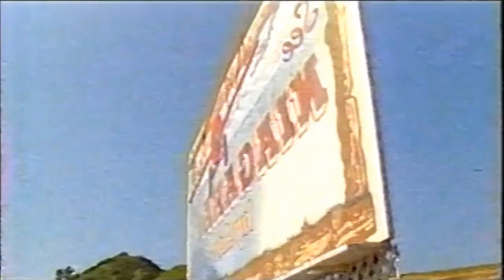Bubble Boy - 2001 Movie Trailer / TV Spot Compilation (Jake Gyllenhaal)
Three TV commercials for the 2001 movie Bubble Boy.
Day 1 he meets Zach Galifianakis, Day 2 he meets Verne Troyer, & Day 3 he wins 500 dolla mud wresting at a Chinese casino.

Bubble Boy is a 2001 American comedy film directed by Blair Hayes, starring Jake Gyllenhaal in the title role, and written by Cinco Paul and Ken Daurio. It was inspired by the 1976 movie The Boy in the Plastic Bubble.

Born without an immune system, Jimmy Livingston is forced to live in a sterilized dome in his bedroom, earning him the nickname "Bubble Boy" by his neighbors. Jimmy's overbearing and devout Christian mother only exposes him to Highlights magazine and the Land of the Lost for entertainment. When he is a teenager, a girl named Chloe moves in next door. Jimmy is immediately taken with her, and eventually befriends her despite his mother's discouragement.

Chloe visits Jimmy and tells him that she is leaving for Niagara Falls to marry her boyfriend, Mark, in three days. Jimmy realizes that Chloe cares for him. Realizing how much he cares for her, Jimmy builds a mobile bubble suit and runs away from home, determined to stop the wedding.